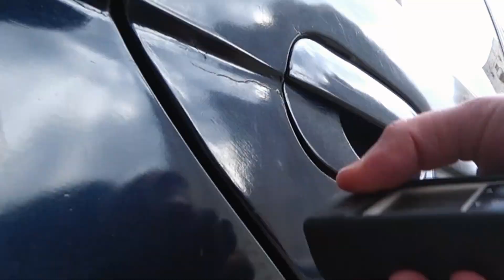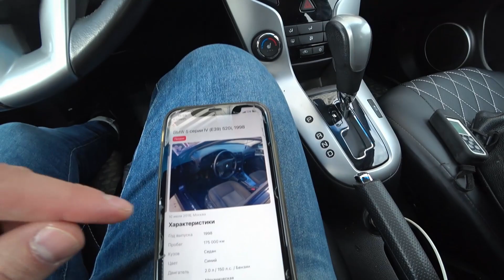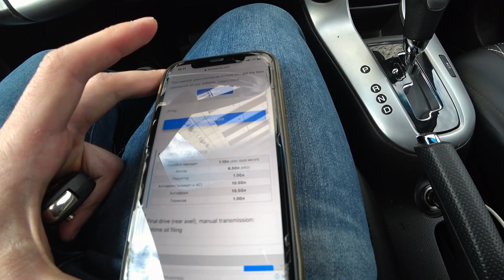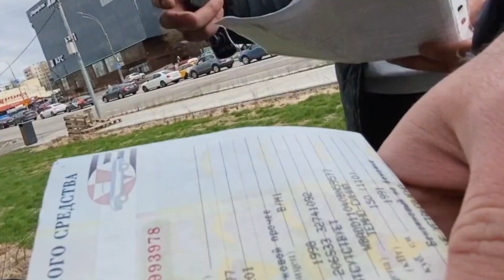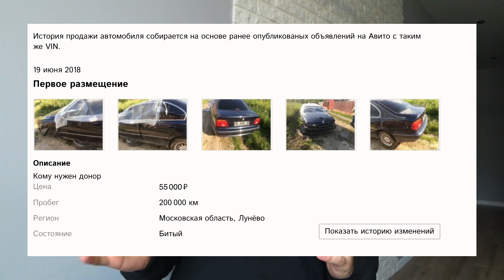БМВ е39 две в одной. Как такое возможно?